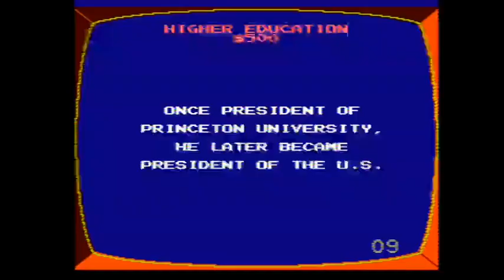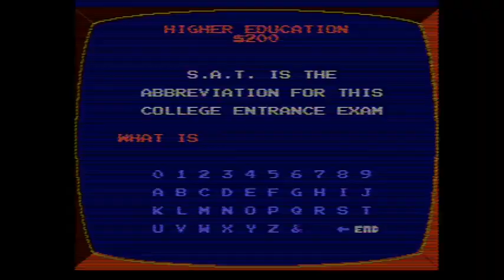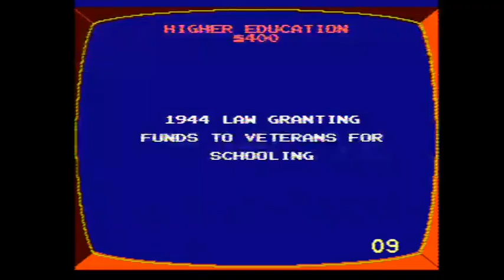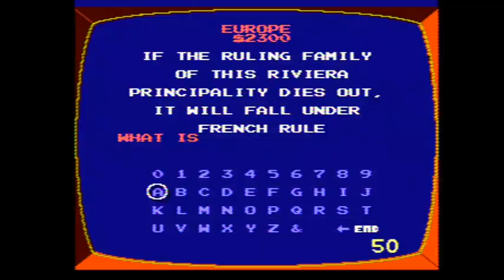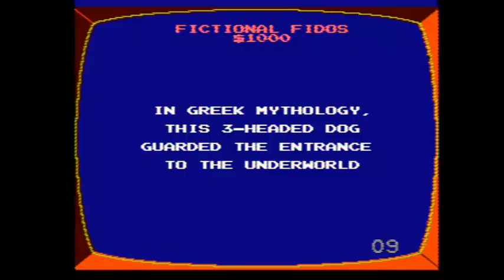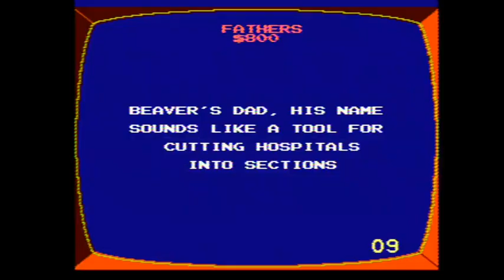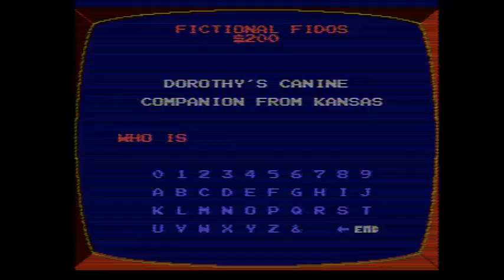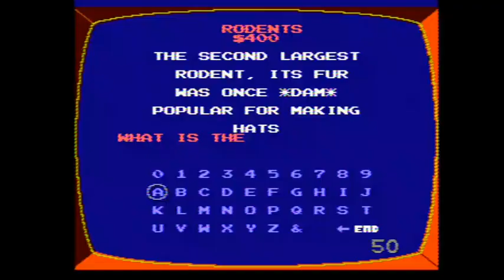NES Jeopardy! 11th Run Game #2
After a successful 2nd game of Double Dare for the DOS, here is my 2nd game of Jeopardy! for the NES, in which so far, I have won $25,252 in just 1 game. Will I win even more? Watch to find out, and enjoy!